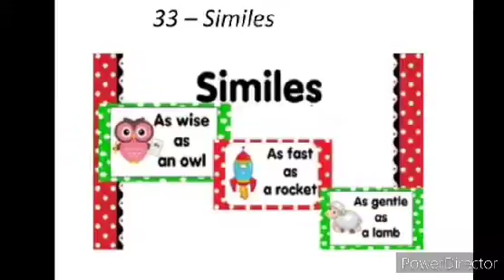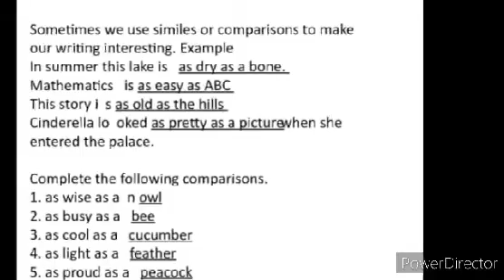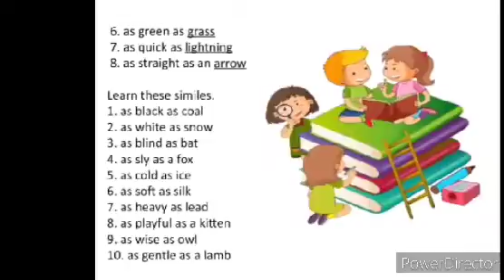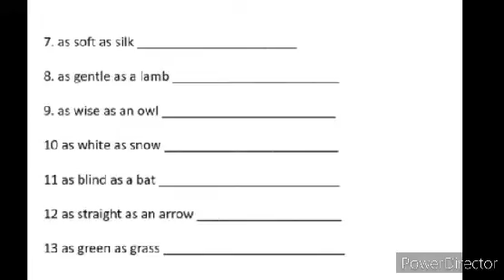STD 4 SUB ENGLISH GRAMMAR TOPIC SIMILES BY MRS STEFFY FERNANDES